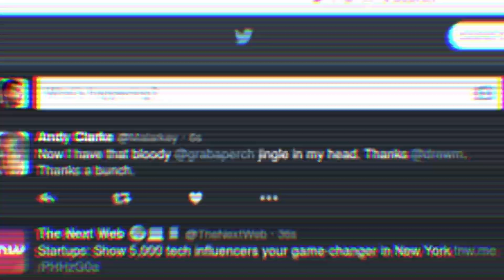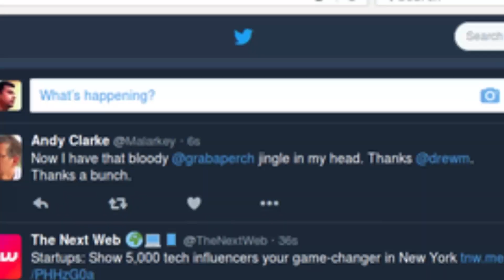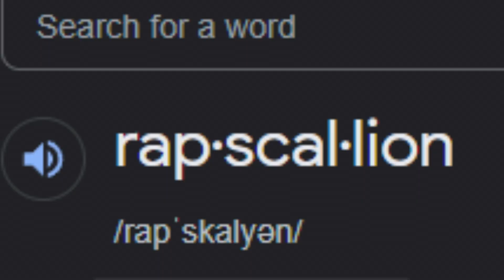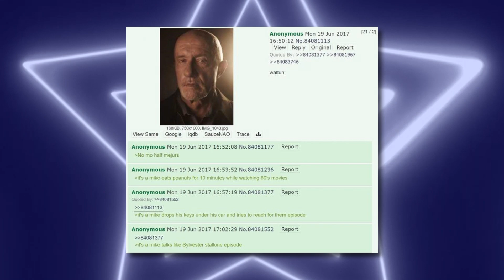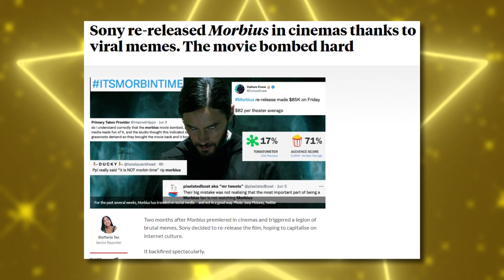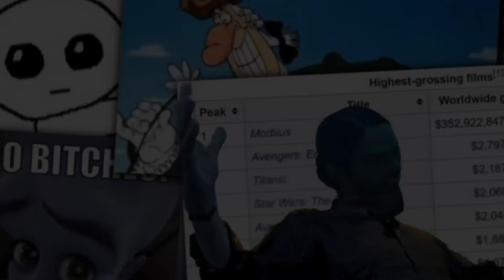The Top 10 Memes of 2022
The year will be over soon, but before 2023 blesses us with its first gifts of memes, why don't we take a final look back at what kept us smiling in 2022? You guessed it: It's time for our annual "Meme of the Year" announcement!

Whether you voted for your favorite memes this year or decided to sit this one out on the sidelines, take a look at what our best judges (you!) have selected as the most creative, funny, entertaining, viral and downright best meme formats of 2022.

00:00 - Intro
00:32 - Will Smith Slap
01:06 - Ambatukam
01:14 - TBH Creature
01:35 -  My Brother In Christ
01:56 - Kid Named Finger
02:30 - Quandale Dingle
02:44 - One Piece
02:59 - No B
03:16 - Dr. Livesey
03:32 - Morbius